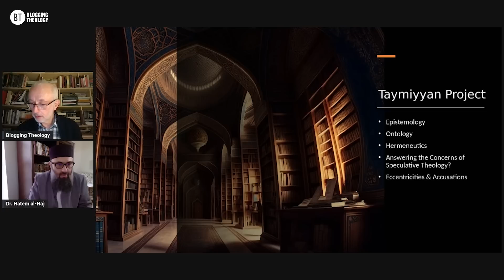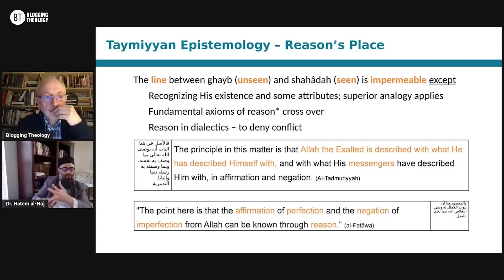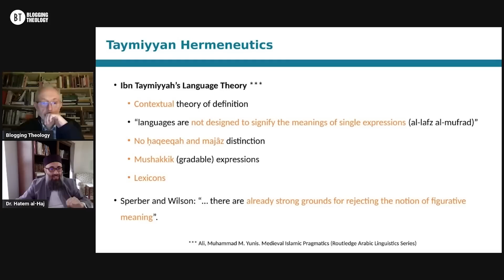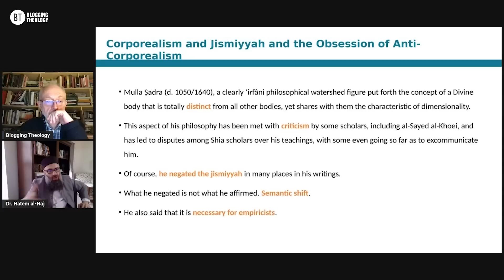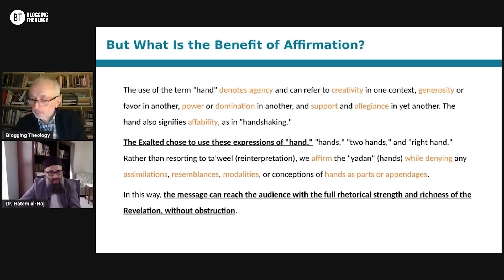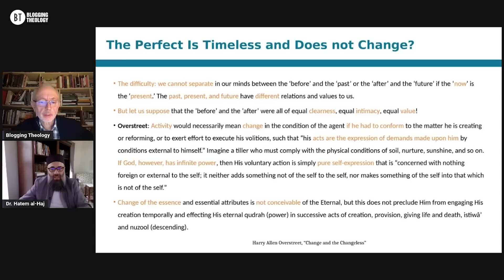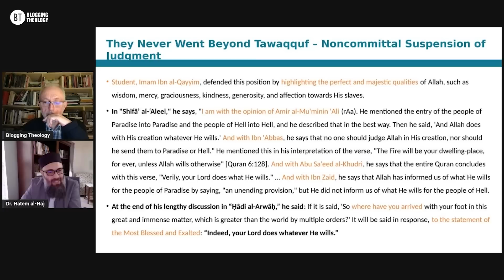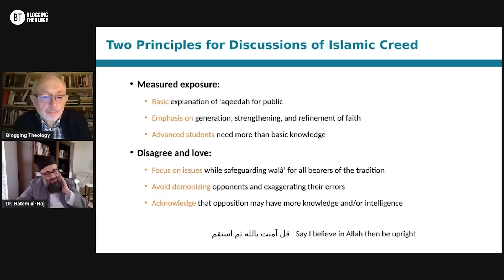Ibn Taymiyyah's Theology - Part 2 with Dr Hatem al-Haj